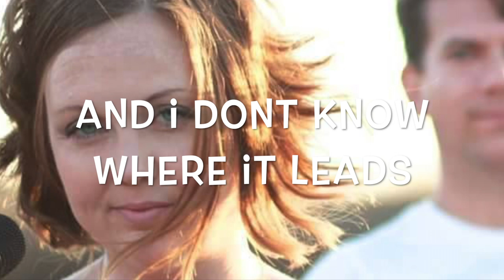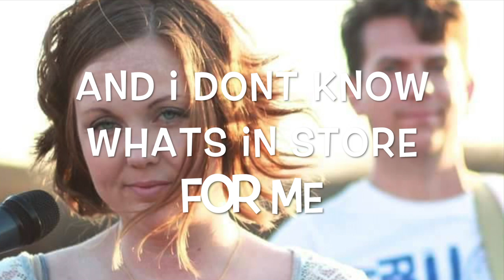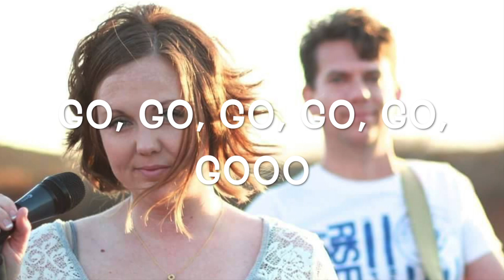Keenwild - Memories (Lyric Video)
Dedicated to the Memories of George B Gould IV - this is the lyric video for the new Keenwild single - 'Memories'. for details. Video, lyrics and music (c) 2017 Keenwild Music (ASCAP) & Full Value Entertainment